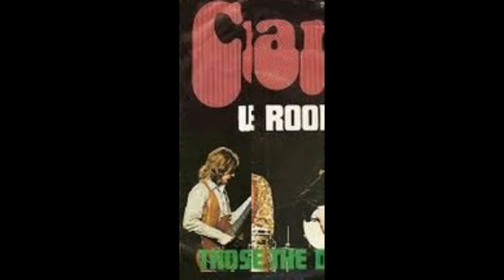"White Room" But Every Other Beat Is Missing.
Seems like Cream didn't last as long this time.